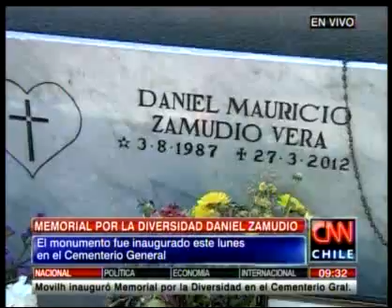Vocero del Movilh señaló que la "Ley Zamudio" aún "necesita mejoras"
El "Memorial por la Diversidad" fue inaugurado durante la jornada del lunes en el Cementerio General.